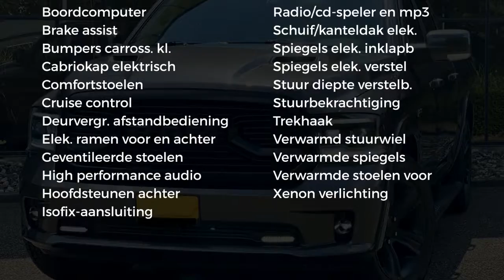Dodge Ram 1500 SPORT | LAGE BIJTELLING | LED VERLICHTING | DIAMOND BACK | CREW CAB | 5,7 V8 HEMI 401